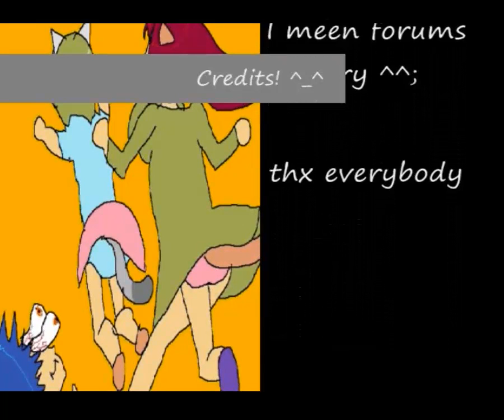Lets Watch Nyan~ Neko Sugar Girls (with Billy and Rachel): Episode 6: Hitoshis boob chin.